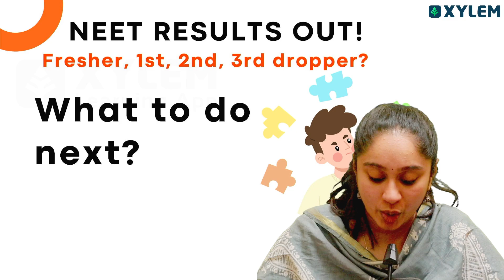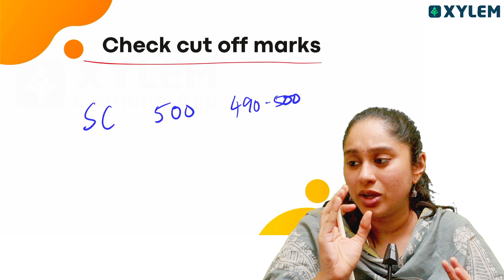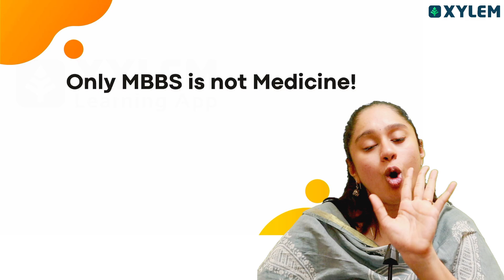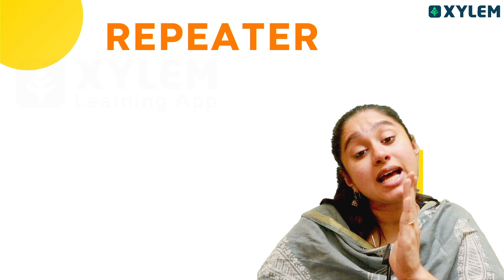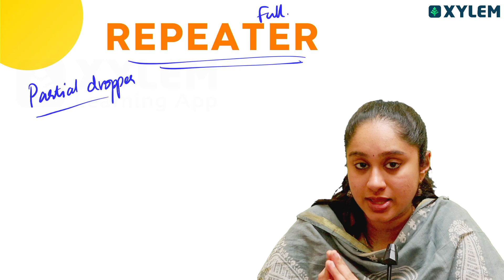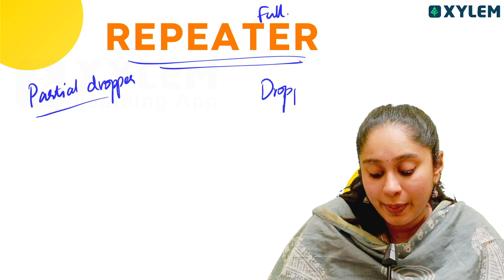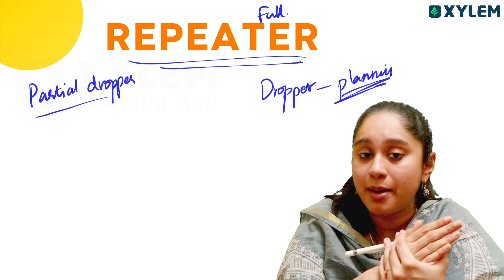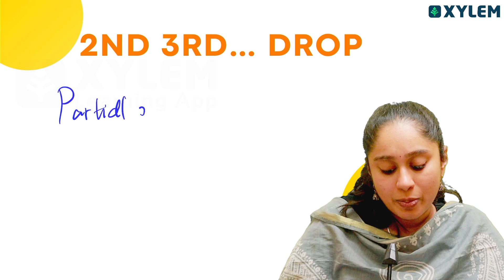What Happen if You Drop..!! | Shruthi maam | Xylem NEET Tamil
Follow the steps:
➡️ STEP 1 : Click the above link & Register your Mobile number
➡️ STEP 2 : Select the "THALAPATHY or VETRI BATCH "
➡️ STEP 3 : In Order summary just select the "PROCEED TO BUY"
➡️ STEP 4 : Smile😊 and Study with XYLEM📚.

Xylem Biology expert Tony Sir will discuss the summary of "Easy way to study difficult chapters for NEET".